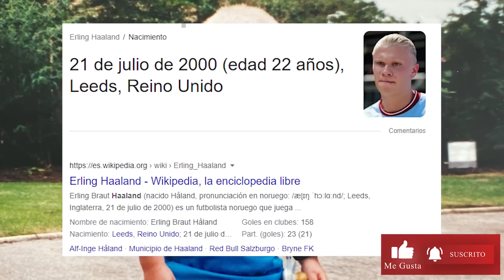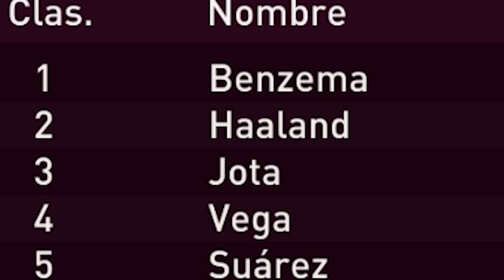Que Pasaría si HAALAND Jugara para INGLATERRA "EXPERIMENTO" FIFA Modo Carrera LITE!!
Si Haaland jugara para Inglaterra, ¿qué pasaría? En este video, intentaremos descifrar el futbol inglés y mostrar cómo funcionaría el modo carrera lite con el jugador Noruego Haaland.

✔️𝗙𝗮𝗻𝗣𝗮𝗴𝗲: Andresan409YT